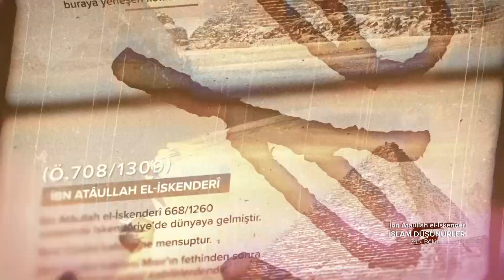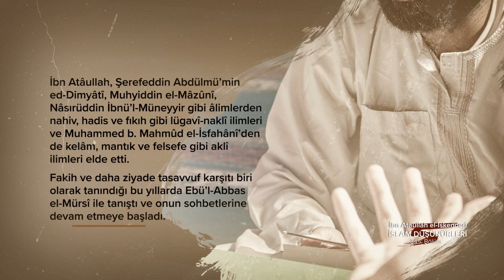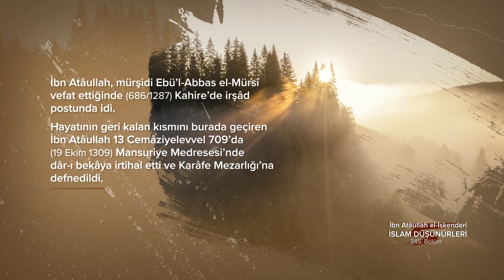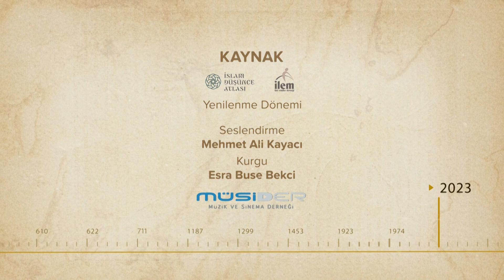İbn Atâullah el-İskenderî... İslam Düşünürleri - 345. Bölüm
el-Hikemü’l-‘Atâiyye adlı eseriyle tanınan sûfî...